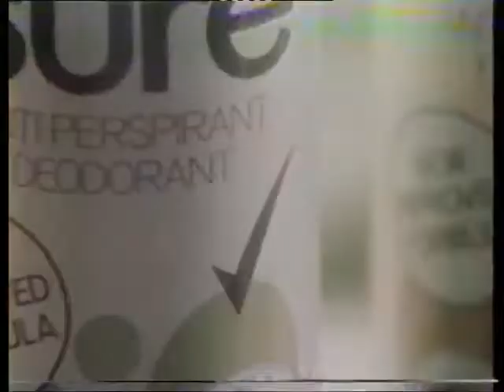Sure Deodorant, 1976 [COMMERCIAL]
A 1976 British commercial for Sure deodorant.